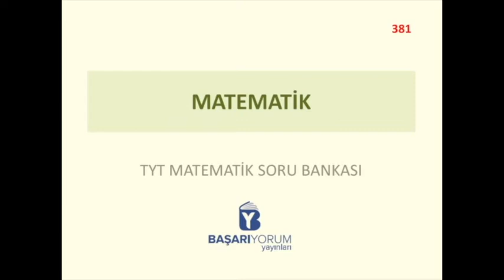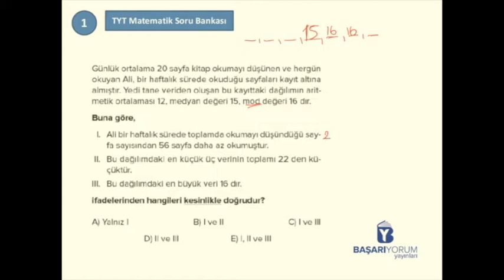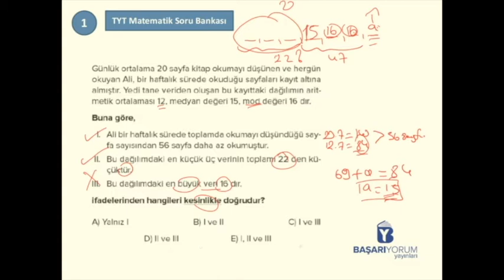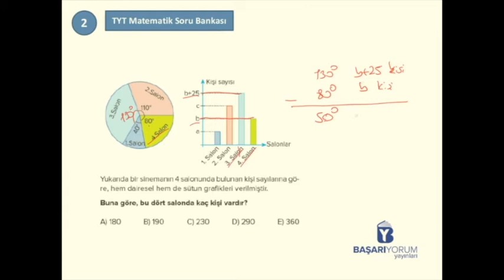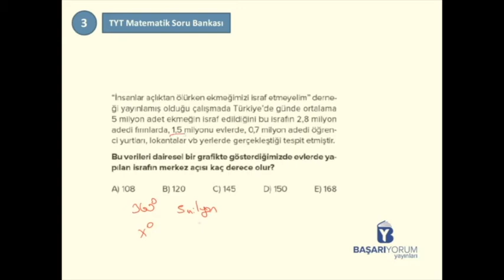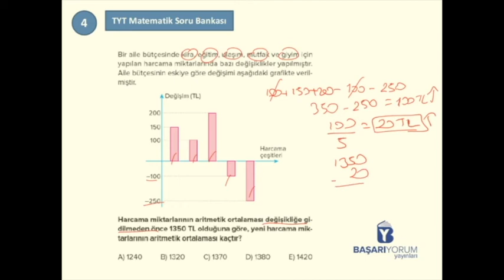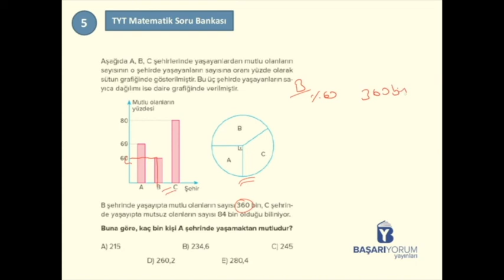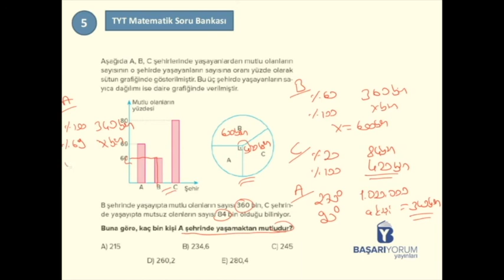TYT Matematik Soru Bankası • Sayfa-381